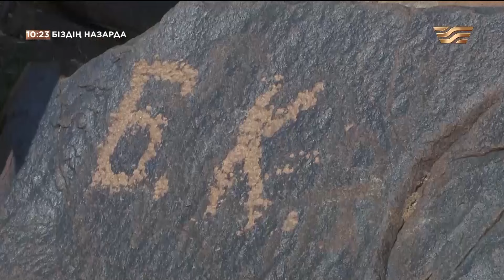Қоқыс құрсауынан қашан құтыламыз? Бас қаладағы тұрғын үйдің ауызсу мәселесі | Біздің назарда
«Біздің назарда» сараптамалық телебағдарламаның көтерер жүгі жеңіл емес. Өйткені онда көпшілікті алаңдататын көкейтесті мәселелер талқыланып, күрмеулі проблемалардың түйіні тарқатылмақ.  Бұл бағдарлама барысында әлеуметтік мәселелер терең қозғалып, таразыланады.  Сондай-ақ ұзақ уақыт бойы шешімін таппай келе жатқан сауалдардың жауабы эфир кезінде жұртшылыққа жеткізілетін болады. Бағдарлама тілшілері өздерінің журналистік шеберліктерін салып, бұқара арасында түйіні тарқамаған тақырыптарды зерттейді.